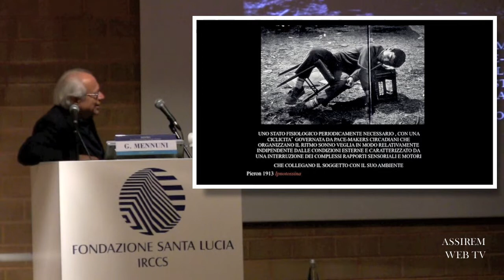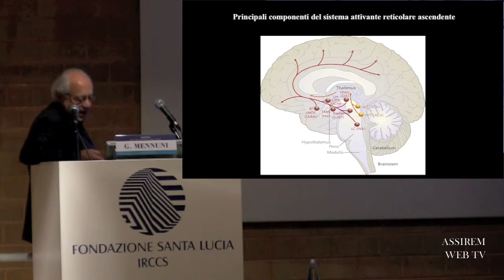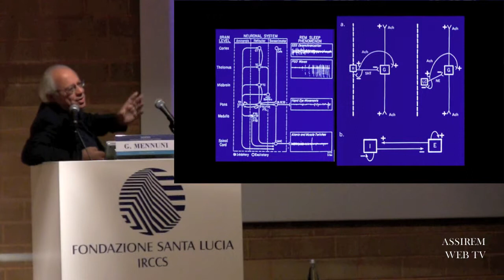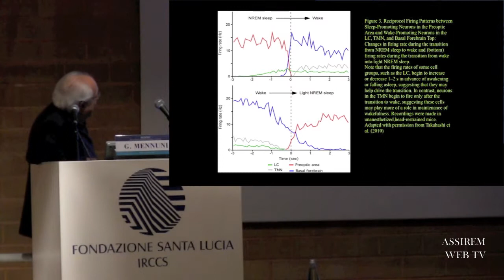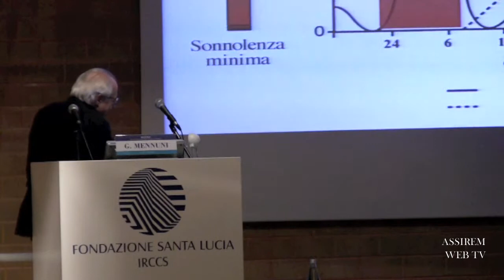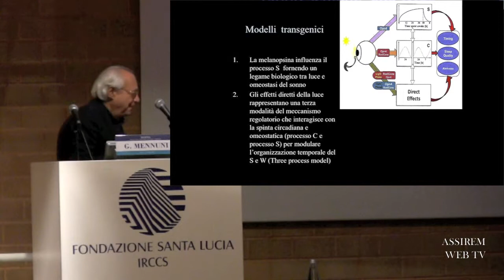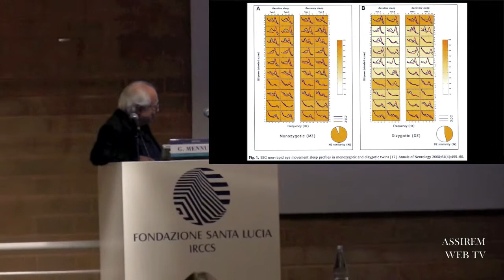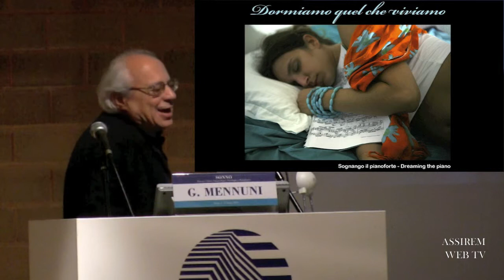Fisiologia del sonno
Prof Gioacchino Mennuni
interviene al covegno Sonno: percorsi clinici, farmacologici piscologici e riabilitativi
IRCCS Fondazione Santa Lucia - Roma 3 e 4 ottobre 2014